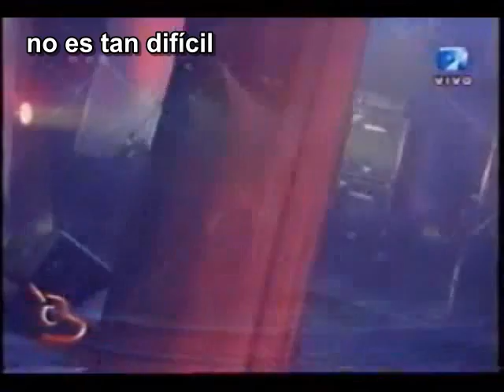Patricia Sosa - Aprender a volar - Subtitulado